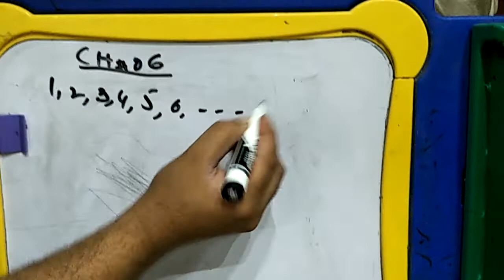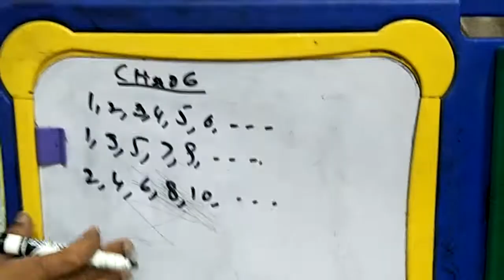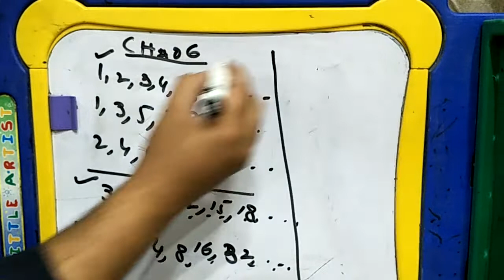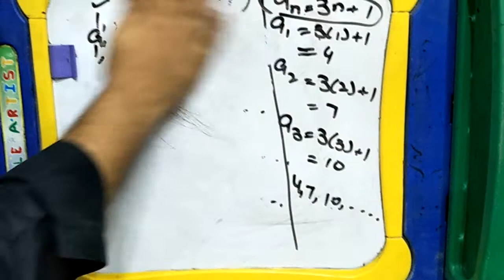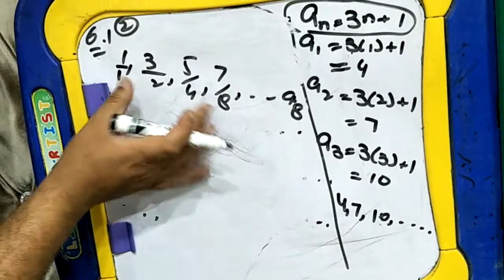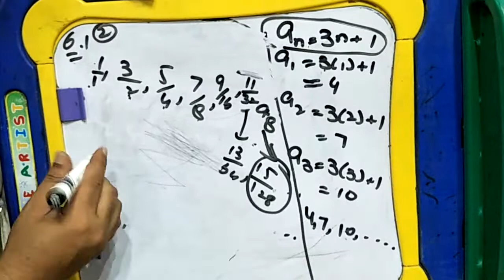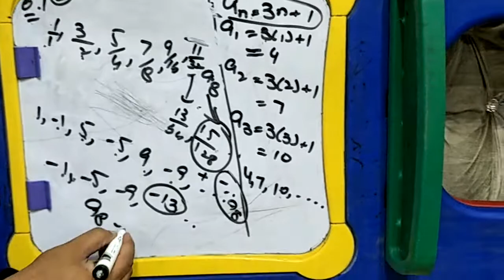Maths ist year chap#06 ist lec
Ch#06 Sequance and series